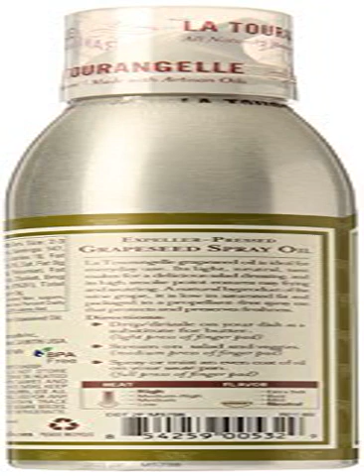10 best items you need at home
1 - Balenciaga Paris by Balenciaga EDP 3Pcs PURSE SPRAY. 3X0.5 - BALENCIAGA PARIS by Balenciaga for WOMEN EAU DE PARFUM PURSE SPRAY .5 OZ  Launched by the design house of Balenciaga in 2010, BALENCIAGA PARIS by Balenciaga possesses a blend of labdanum, spices, vetiver, pepper, cedar, bergamot, oakmoss, carnation, patchouli, violet. It is recommended for casual wear.

2 - VETIVER Spray 50 ml / 1.7 Fl.Oz - Annick Goutal Vetiver is a fragrance Woody Spicy fragrance family for Men. Vetiver was launched ?? in 1985. The note is sea salt; Notes Coraz ?? n are spices and vetiver; the notes are s? ndalo, tonka bean and taba

3 - ReneeTan Disposable bras&Bikini Wax for spray tan or salon - Disposable White Bra&Bikini Wax

4 - La Tourangelle High-heat Cooking Grapeseed Spray Oil, 5 Fl - La Tourangelle High-Heat Cooking Grapeseed Spray Oil. Artisan oils. Perfect for everyday cooking and frying. Pure and all-natural. Non-aerosol.

5 - Stencil Stay Spray Professional Tattoo Stencil Solution 4oz - This isn't for paper stencils its to b sprayed on pen n marker hand drawn on the skin to keep ur freehand design from smearing n wiping off! The blue one is for regular stencils!

6 - Comfortably Numb Deep Throat Numbing Spray [Mint Chocolate] Size - Comfortably Numb is a flavored desensitizing spray specially formulated to reduce the discomfort associated with oral sex. The refreshing mist contains a mild numbing agent that coats the back of the throat, helping to suppress gag reflex and prevent discomfort during oral sex. Discreet enough to take with you wherever you go, this special spritz doubles as a breath freshener as well.

7 - Pressure Gauge Assembly for Airless Sprayers same as Titan - Pressure Gauge Assembly for Airless Sprayers. Comes complete with tee and fittings. 1/4" NPT Threads 0-4500PSI, Fluid-filled Glass Face. Can be used for all fluid applications.

8 - Fresh Assist Best Flushable Wipe Alternative for Septic Systems - Just spray it on toilet paper! Its an environmentally friendly, non-irritating, plumbing & septic safe spray thats perfect for your home bathrooms and to keep in a pocket book or travel bag. Use it at home or on the road whenever you and your kids want to feel fresh and Get Clean In Between.

9 - Chloe Eau de Parfum SAMPLE Mini Vial  0.04 - Great item.  Tiny spray  bottles for my purse.  Love these.

10 - Kevin Murphy Session Spray 337 ml/ 11.4 fl. oz - Kevin murphy session spray is designed to be as natural and environmentally friendly as possible. It is low in voc  and cfc free. It gives a flexible finish and shine that will hold without stiffness.